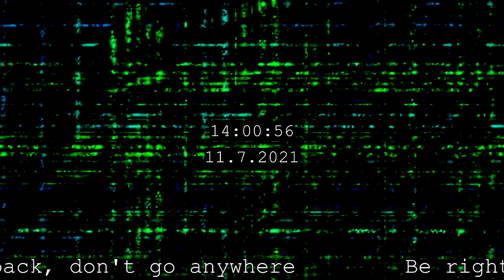Minecraft SSP - Part 9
War crimes simulator